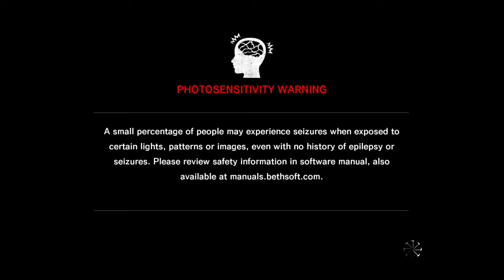Nasty sewer monster... The Evil Within part 12